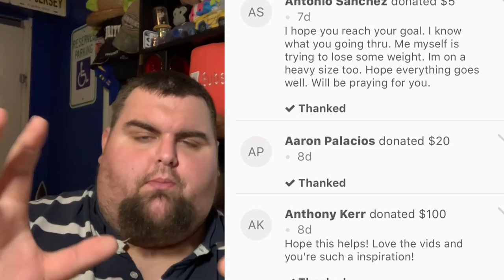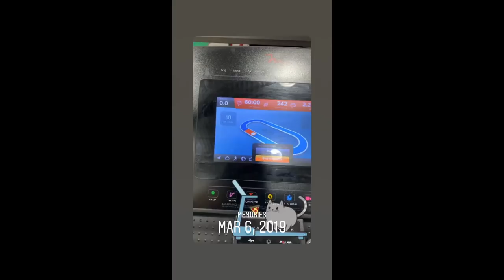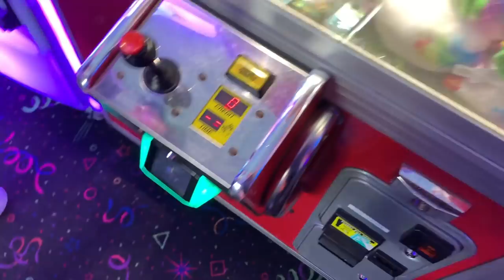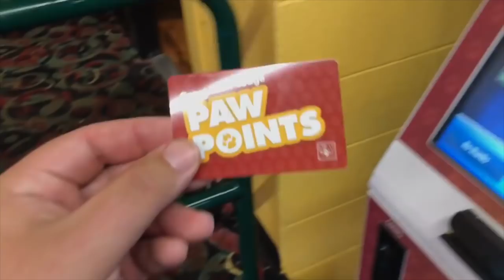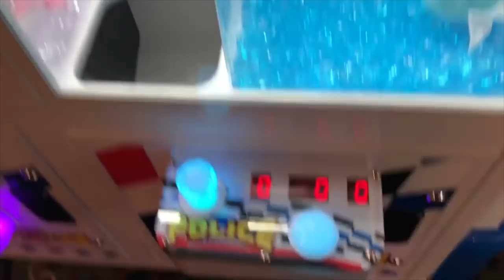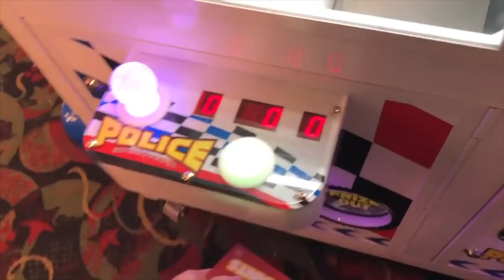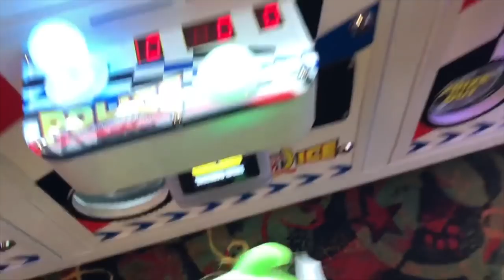I got ROBBED at the Arcade Claw Machine!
LETS GET 1,000 LIKES! ❤️❤️❤️